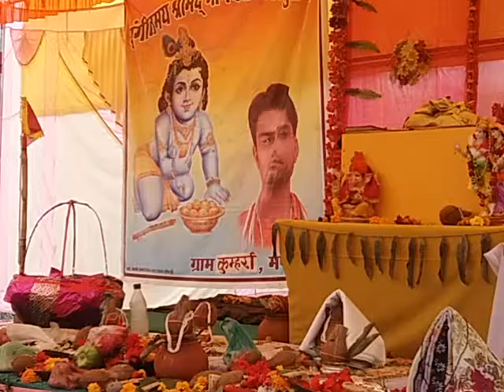पंचम दिवस तृतीय भाग , ग्राम कुम्हर्रा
कथा व्यास :पं परिणित कृष्ण दुबे
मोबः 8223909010